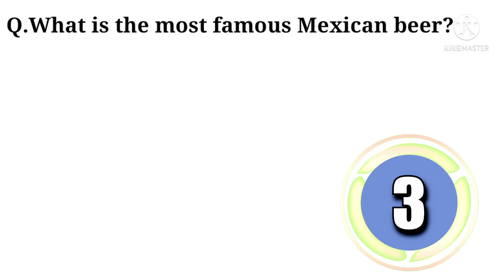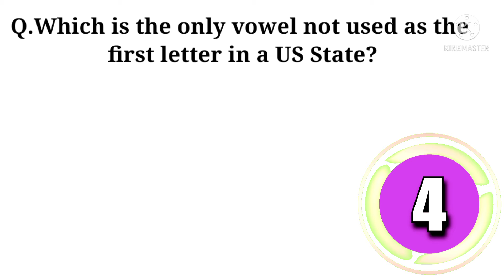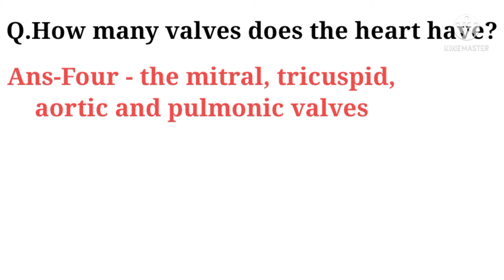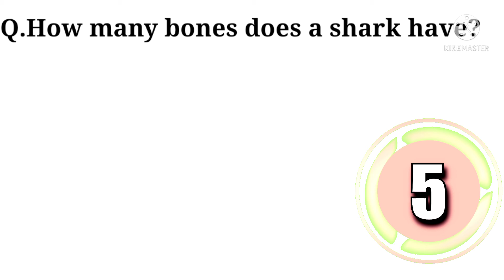Important quiz questions and answers//important quiz questions and answers in english//allinone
you can get very Important quiz questions and answers in this channel

-important quiz questions and answers in english
-quiz questions and answers
-quiz questions general knowledge
-best quiz questions with answers